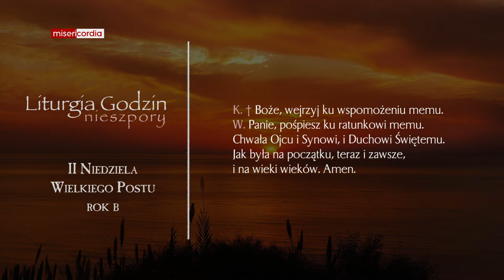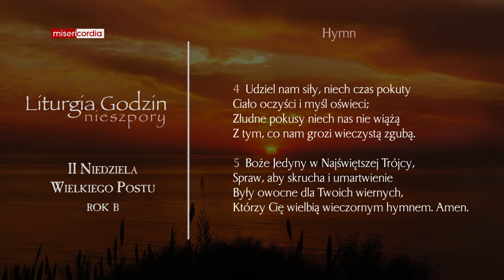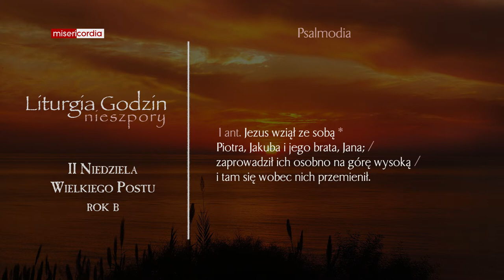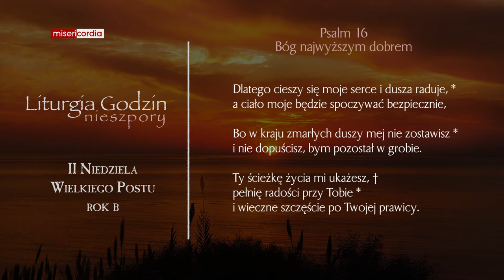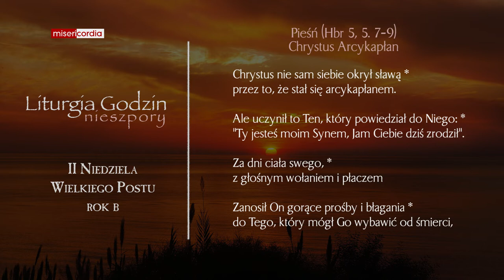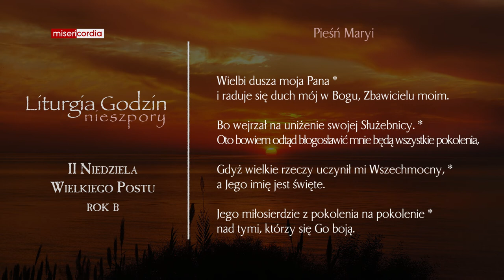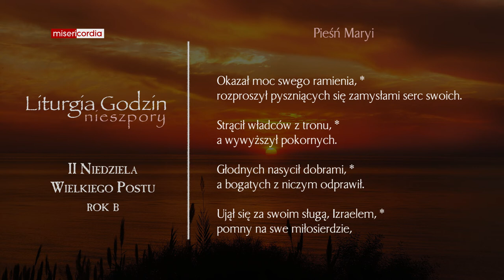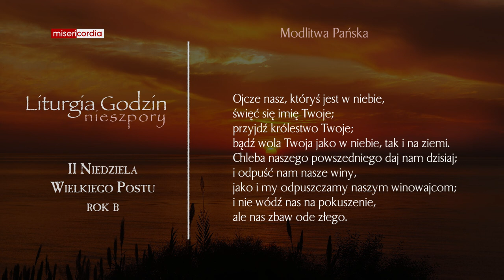Liturgia Godzin | I Nieszpory | II Niedziela Wielkiego Postu (rok B)